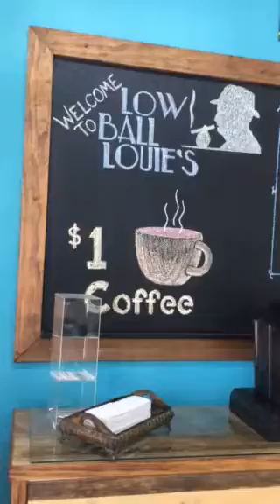Best Cigar store in Apopka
Great cigar Lounge and Cigar selection!!